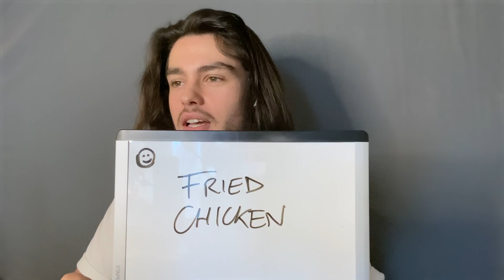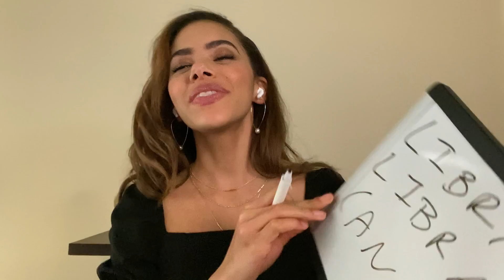Ginny & Georgia Cast Take the Best Friends Challenge | Netflix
The Ginny & Georgia cast play best friends in the show, but can they also handle a REAL LIFE Best Friends challenge?

Free-spirited Georgia and her two kids, Ginny and Austin, move north in search of a fresh start but find that the road to new beginnings can be bumpy.